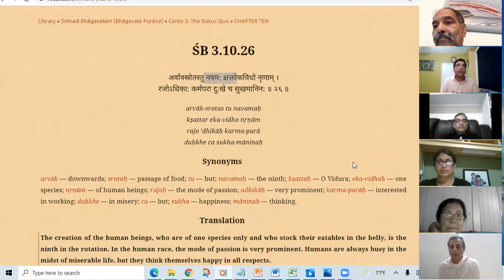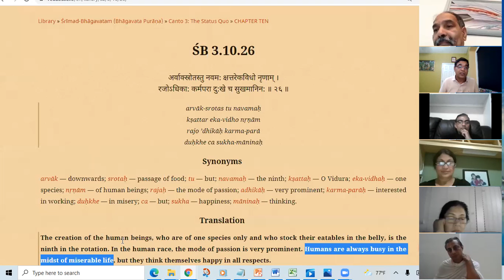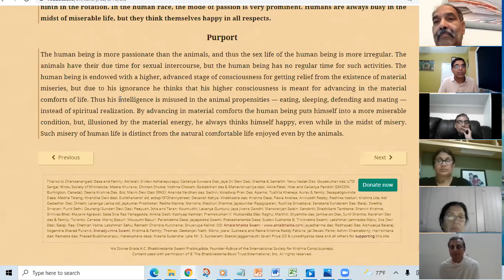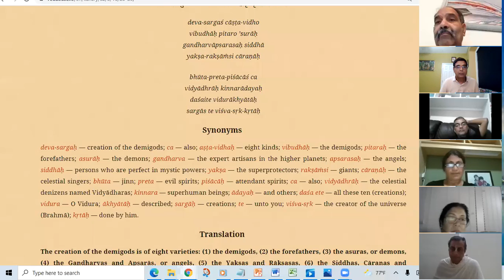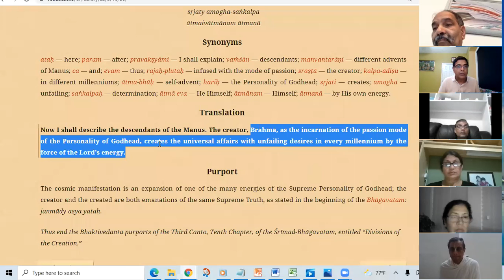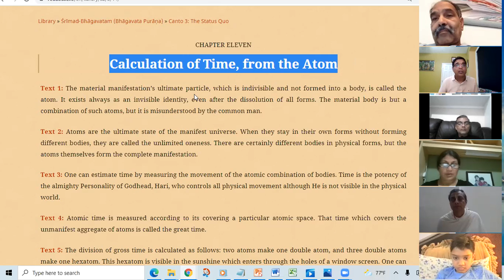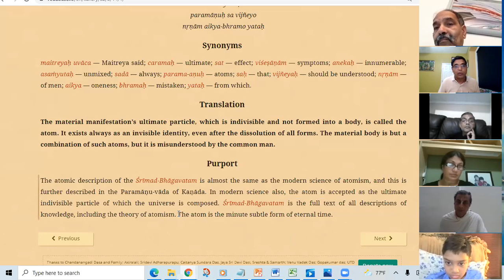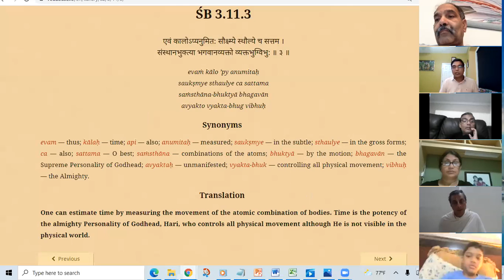SatsangHareKrishna RadheGovind Srimad Bhagavatam 3 10 26 to 3 11 02, July 09 2021 1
Srimad Bhagavatam SatsangHareKrishna RadheGovind 3 10 26  to 3 11 02, July 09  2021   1